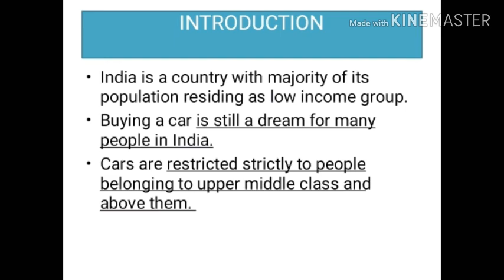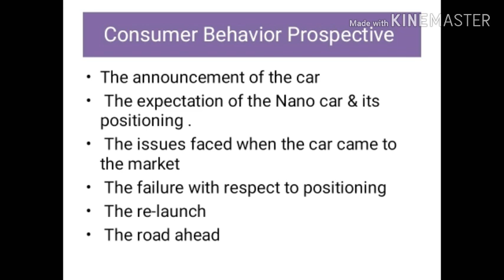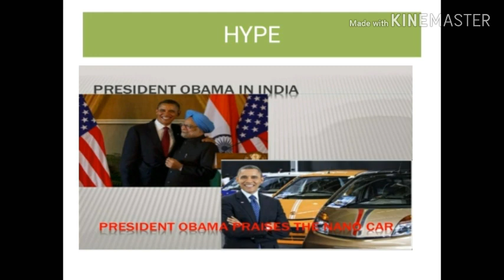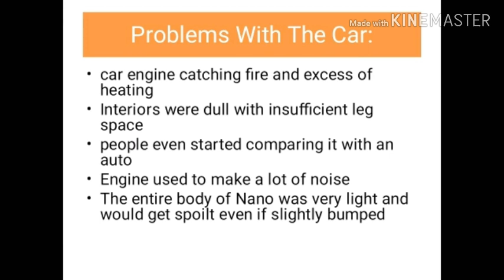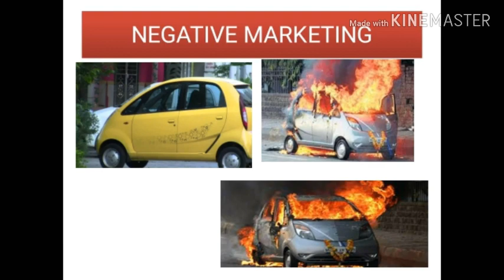TATA NANO CASE STUDY रतन टाटा भारत की अनमोल हस्ती Failure of NANO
MR.  RATAN TATA IS VERY DYNAMIC PERSON . PEOPLE KNOWS THE BRAND OF TATA GROUP ,THEN ALSO NANO CAR LAUNCHING WAS FAILED DUE TO SOME REASONS ,THEY WERE DISCUSSED IN DETAILS .
HENCE MARKETING STRATEGY REQUIRES BEAUTIFUL PLANNING WHICH WAS FAILED AND WORLD CHEAPEST CAR TAG AND DUE TO SOME NEGATIVE MARKETING PEOPLE REFUSES TO PERCHES IT FOR ANY HELP YOU CAN CONTACT ME:-
# GREEN MARKETING
# HOSPITAL MANAGEMENT STUDY MATERIAL
TRENDS IN HEALTHCARE
HOSPITAL MANAGEMENT
tata nano execution failure
positioning the tata nano case study
tata nano ev
2024 tata nano car
healthcare
tata nano failure reasons
tata nano failure case study